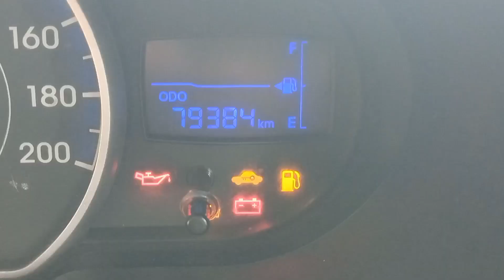Hyundai i 10 Sports For Sale | 8985268999 | 8121563669 |Best Second Hand Cars Showroom In Hyderabad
Excellent Condition Hyundai i 10 Sports For Sale in hyderabad, Nagole